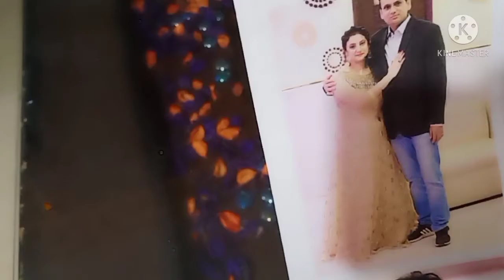Diwali Bottle Lamp DIY |Photo Bottle Light Lamp Idea |Valentine's special | Anniversary special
Diwali Bottle Lamp DIY |Photo Bottle Light Lamp Idea |Valentine's special | Anniversary special | Gift Idea

If you like my painting🎨, do like👍 and share ➡️ this video🎥...
Link of Products shown in this videos:
* LED wine bottle cork light

*Acrylic colours

* Flower Ribbon